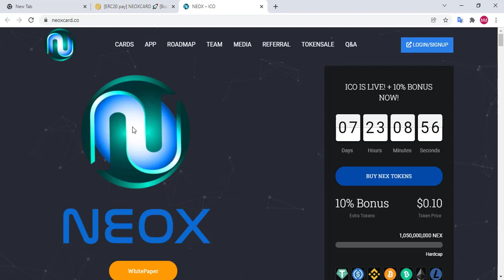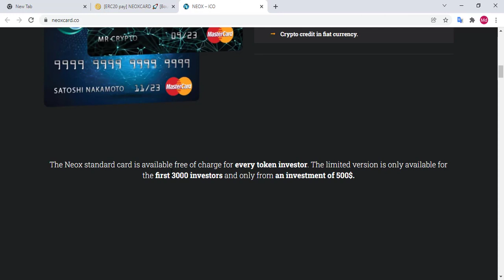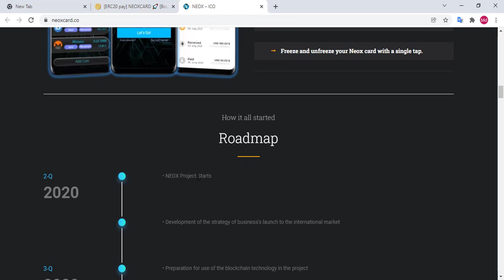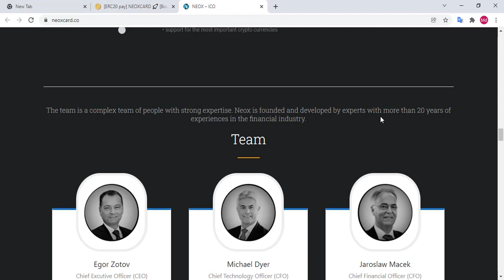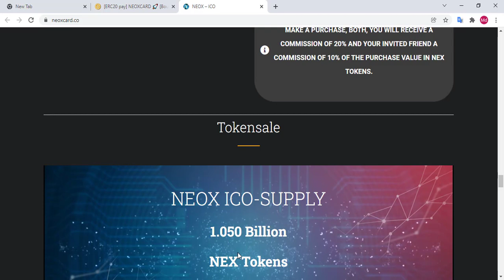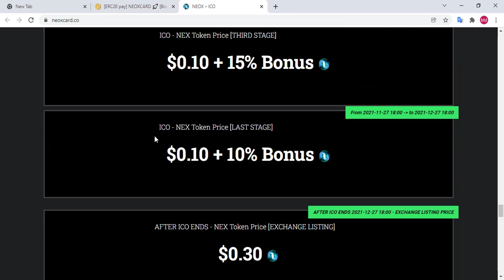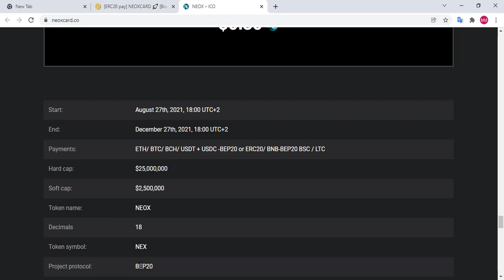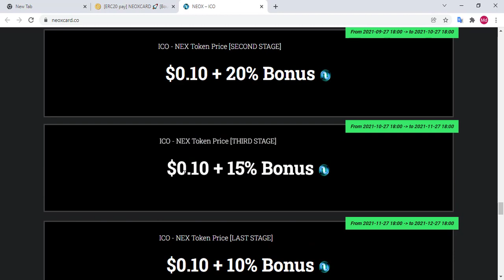NEOX WALLET APP/NEOX/NEX Token Price/NEOX Project Starts/NEOX is a BEP20 Binance token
The Neox standard card is available free of charge for every token investor. The limited version is only available for the first 3000 investors and only from an investment of 500$.

PROOF OF REGISTRATION
Telegram Username: @mdsalahuddin63
Participated Campaigns: Video
ERC-20 address: 0x53502Aa4791D76BB6c023824A24c6a3e8f6f9784

NEX Token Price
NEOX Wallet APP
Crypto Credit Cards
NEOX Project Starts
NEOX is a BEP20 Binance token
how to invest in cryptocurrency
cryptocurrency news
bounty campaign
bitcoin news
cryptocurrency
bounty